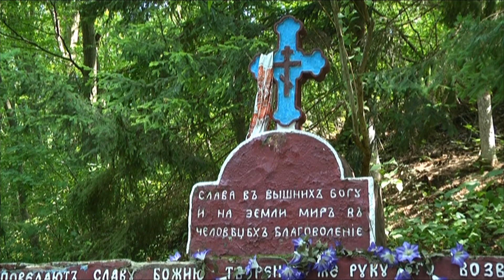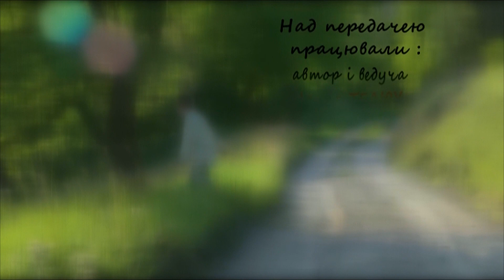НАРОДНІ РЕМЕСЛА: ансамбль «Берегиня» з Зелених Курилівець (2016 р.)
автор – Ірина Телюх

Народний етнографічний ансамбль «Берегиня» з села Зелені Курилівці виконував стародавні обрядові пісні.